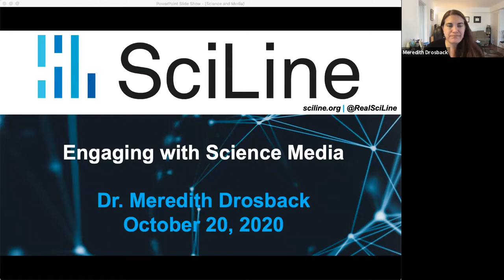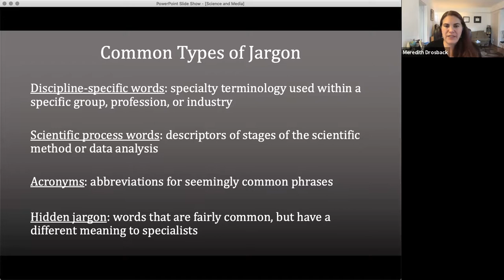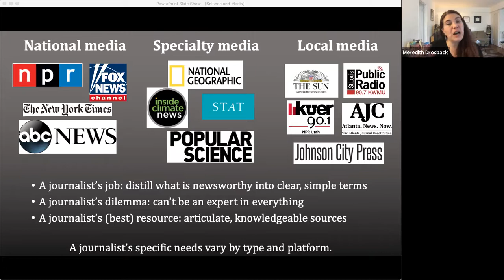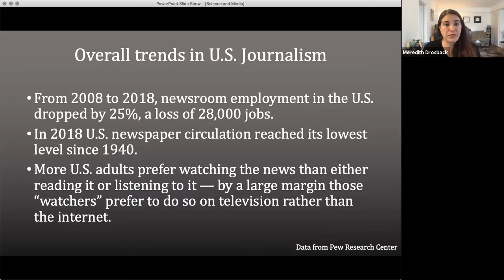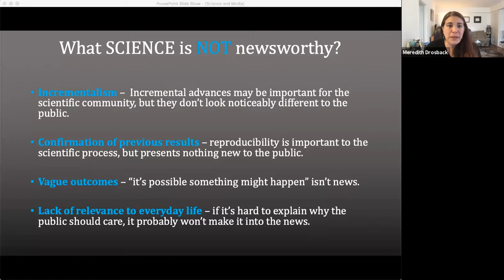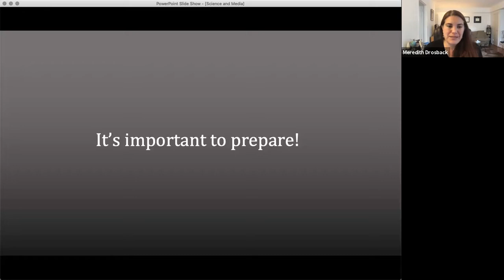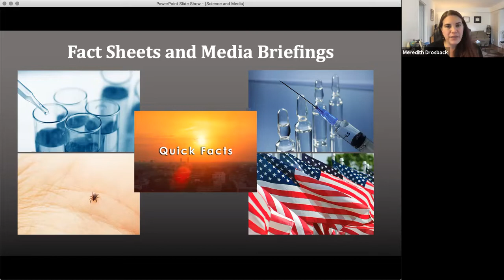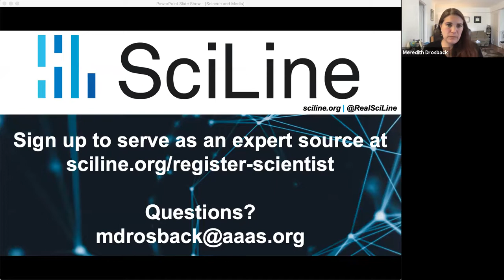Engaging with Science Media hosted by SciLine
Learn to communicate your expertise to journalists and other audiences in this presentation facilitated by Meredith Drosback from SciLine, a program at the American Association for the Advancement of Science connecting US journalists to scientific experts for print, broadcast, and digital stories about science-related issues.

Hosted by the Boston University Public Relations and the Boston University Office of Research.